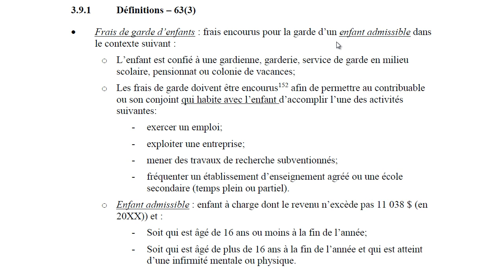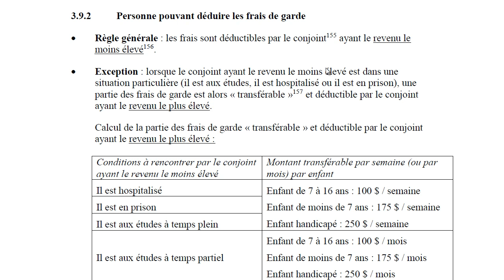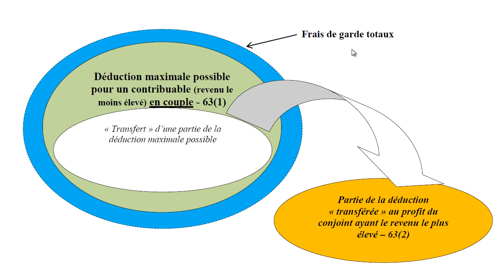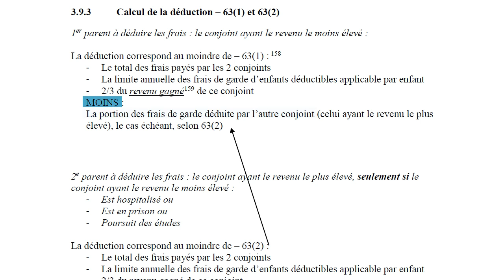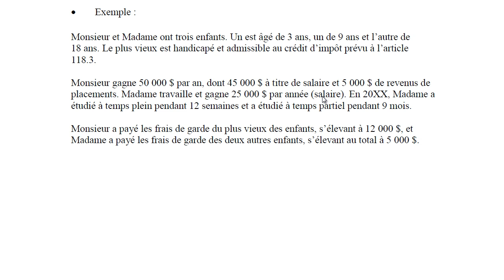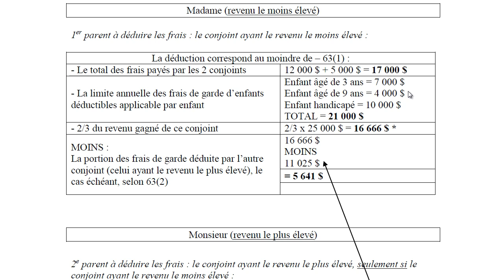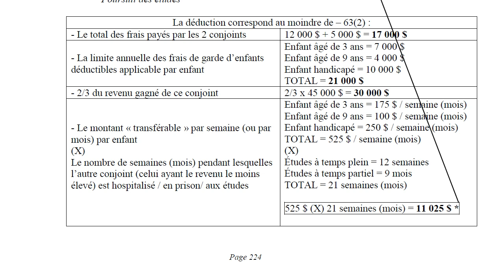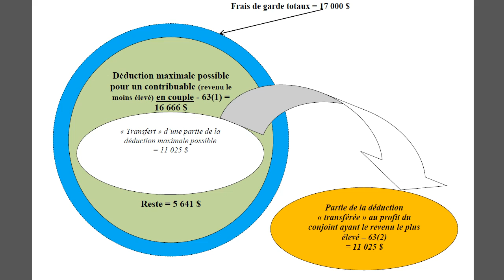Frais de garde d'enfant-2013